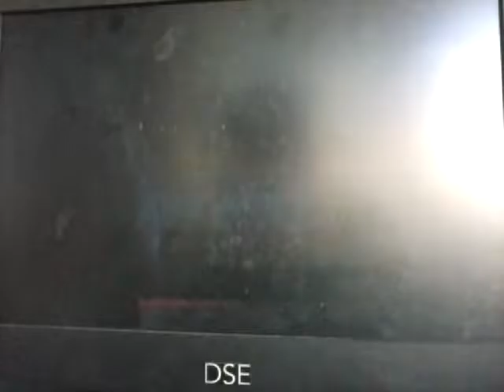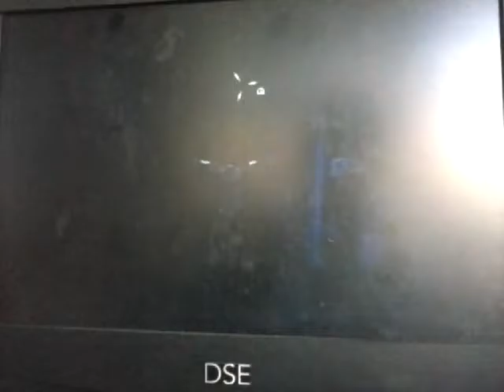First apperance batman skin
Its so cool